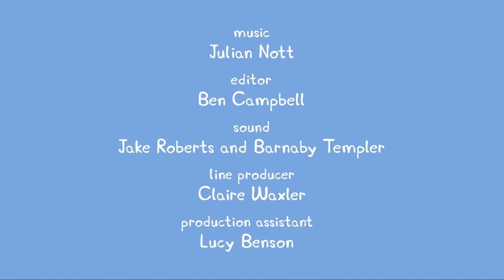Peppa Wutz | Elena Esel | Peppa Pig Deutsch Neue Folgen | Cartoons für Kinder